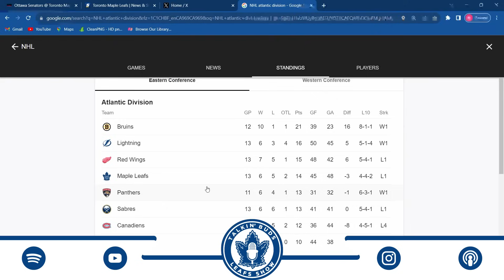Toronto Maple Leafs defensive issues, John Klingberg is a disaster and the Ryan Reaves debate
The Toronto Maple Leafs took two steps forward with an impressive come from behind win over the Tampa Bay Lightning and one step back by following it up with a disappointing loss to the Ottawa Senators. We discuss the Leafs major defensive issues and what to do with John Klingberg and also revisit the never ending Ryan Reaves debate.

0:00 - Intro
02:34 - Defensive Issues & John Klingberg is a mess
07:50 - Are the Leafs mid?
12:58 - Goaltending and roster discussion
17:59 - Ryan Reaves
25:43 - More on John Klingberg